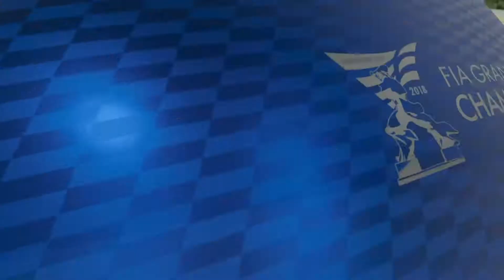Interlagos Grand Prix Circuit - FIA Nations Cup 2018 (Megara, DJ Lee, Cosmic Gate etc.)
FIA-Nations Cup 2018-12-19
Interlagos Grand Prix Circuit

Monument - Megara & DJ Lee
Melt To The Ocean - Cosmic Gate
Once In Time - Cold Blue
Fair Game - Cosmic Gate
Miles Away - Chris Bekker
Silence - Van Der Karsten